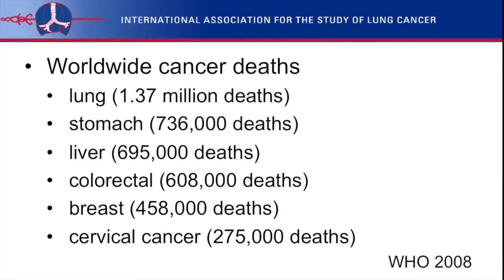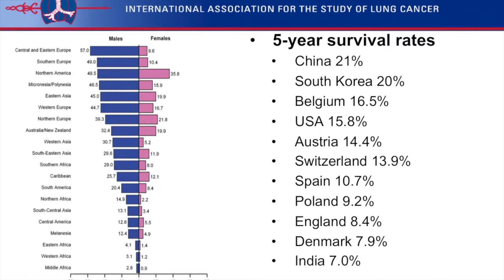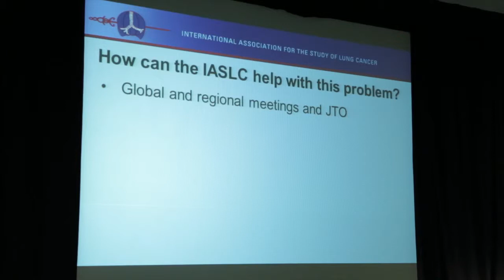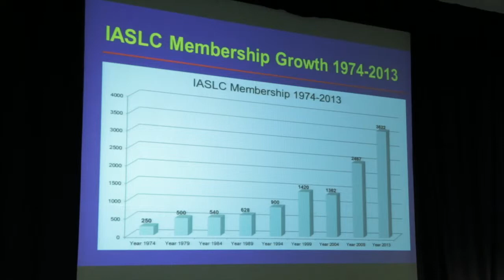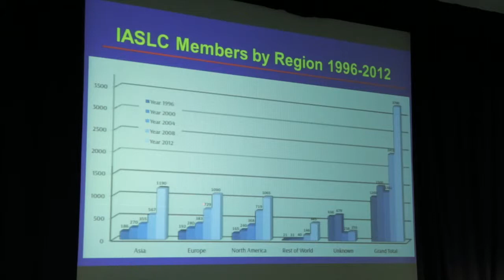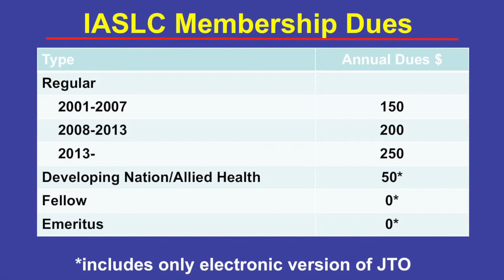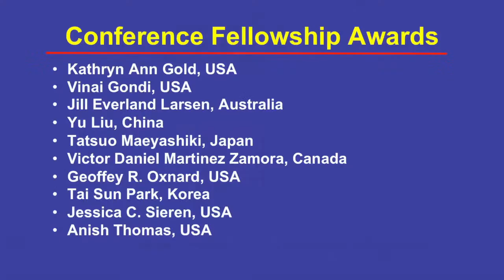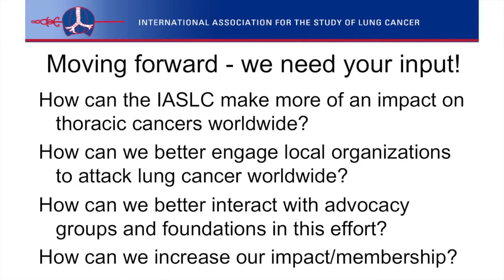Standardising Lung Cancer around the World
Session 1 -- presented by Dr David Carbone MD PhD -- USA

Dr David Carbone is Professor of Internal Medicine, and currently Director of the James Thoracic Center at the Ohio State University.  His eminent research career centres around research projects and publications focused on lung cancer, and specifically proteomic and expression array signature development, lung cancer genetics, cancer immunotherapy, tumor-associated immunosuppression mechanisms and gene therapy.  Recent research directions include development of molecular biomarkers to guide patient management and therapy, and molecular profiling of lung cancers and preneoplasias to guide the development of novel therapeutics, especially using mass spectrometry-based proteomics.